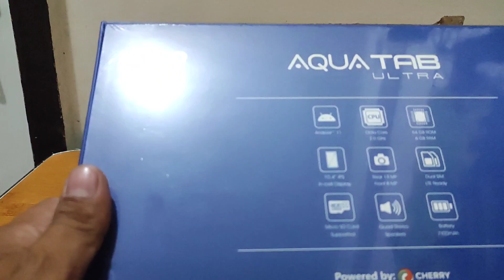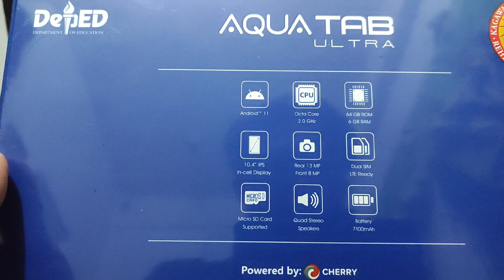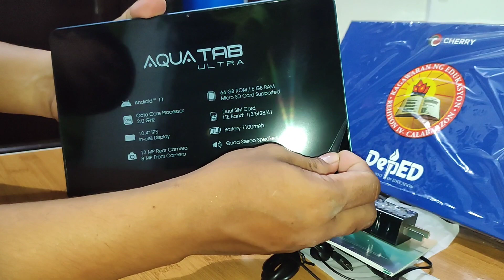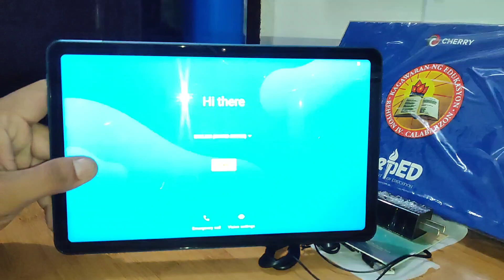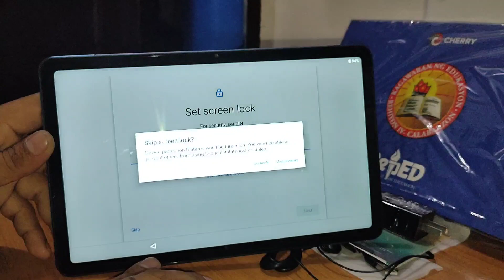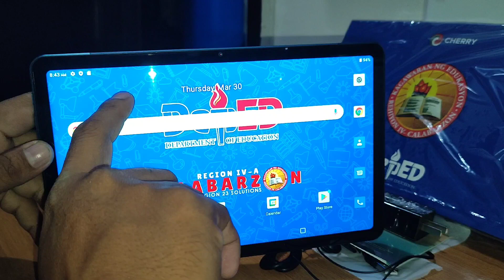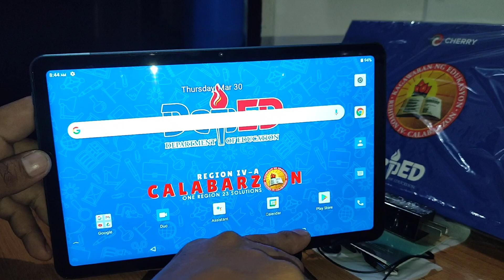Cherry Mobile Aqua Tab UNBOXING. QUICK LOOK